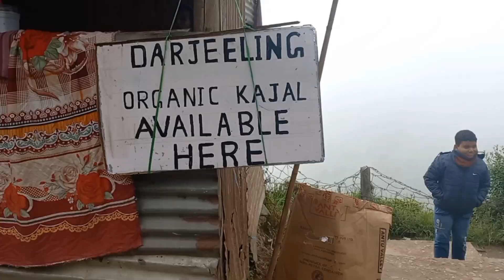Darjeeling Tea Garden | Happy Valley Tea Garden | Darjeeling Sightseeing | Darjeeling vlog